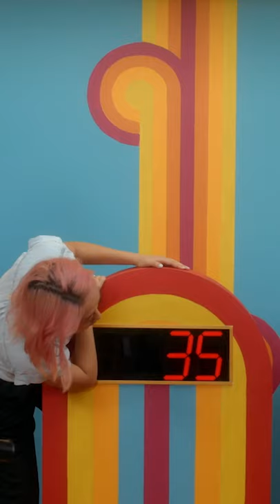A Week-Long Exotic Car Rental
A Toyota...from Japan!